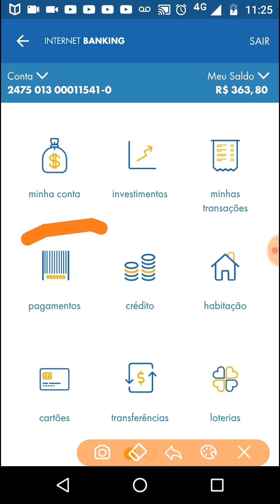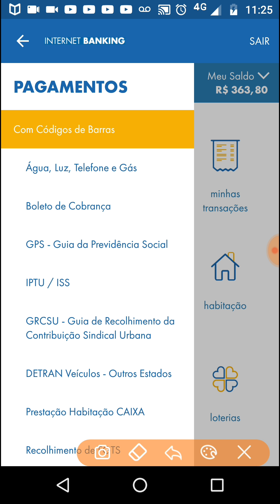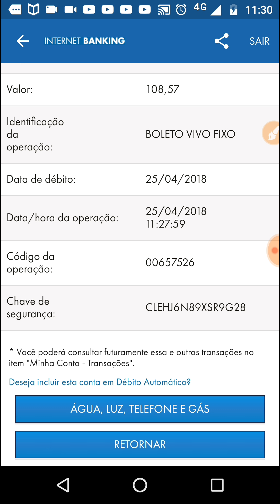COMO PAGAR QUALQUER BOLETO DE COBRANÇA PELO APP CAIXA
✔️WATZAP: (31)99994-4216